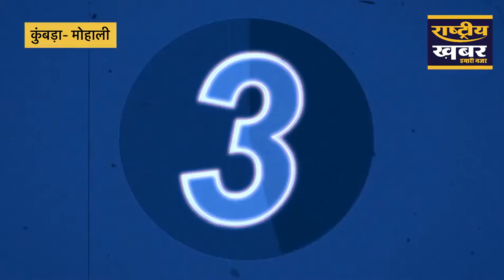Mohali के कुंबड़ गांव की बेहाली पर आंसू बहाते स्थानीय निवासी, सरकार-प्रशासन बना मूक दर्शक